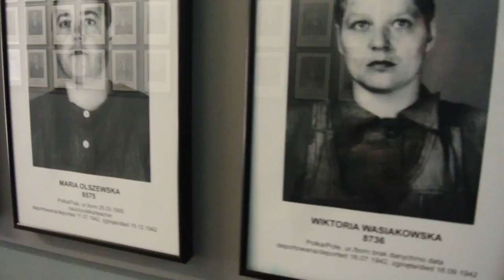2015年12月末波兰克拉科夫 DSC 2889